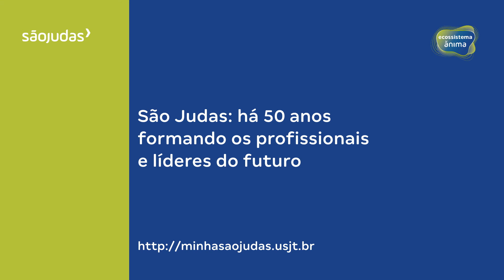MINHASÃOJUDAS, MINHA HISTÓRIA: Henrique e Priscila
Conheça a história dos ex-alunos Henrique e Priscila, que estudaram na São Judas e viveram um dos momentos mais especiais das suas vidas aqui: o pedido de casamento.
A São Judas está se preparando para o seu aniversário de 50 anos, e quer ouvir a sua história com a instituição.
Participe do concurso MINHASÃOJUDAS, MINHA HISTÓRIA, e concorra a prêmios.